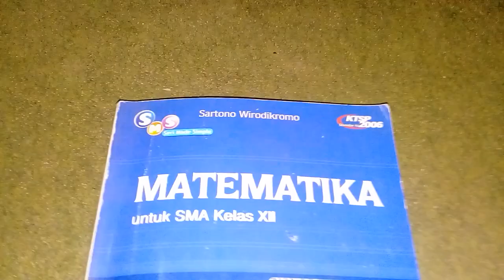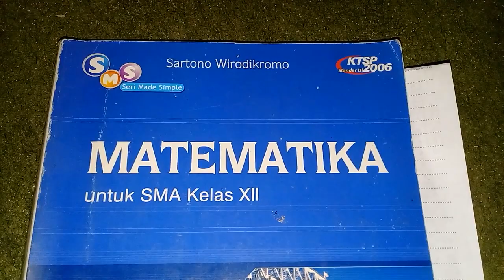les privat matematika ferry andriyanto integral tak tentu latihan 1 kelas xii ktsp no 6c